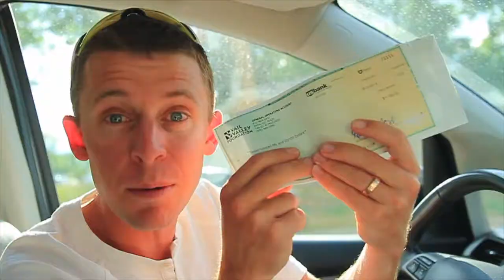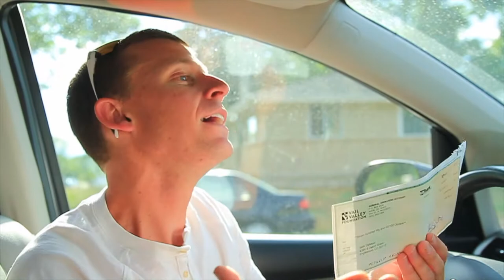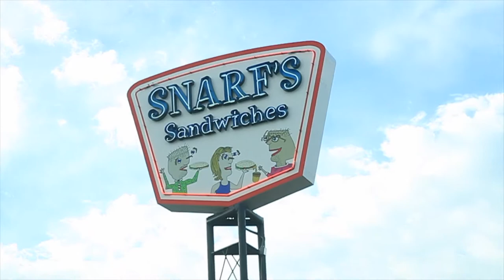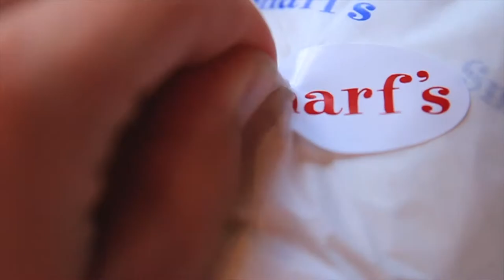22 years of running to bring home some bacon